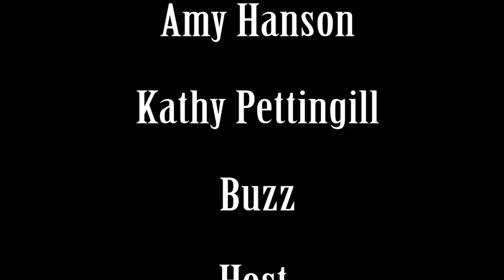University of Wisconsin-Superior | Extreme Jacket Makeover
The show that takes one unsuspecting member of the UW-Superior campus on a wild ride by turning their usual Friday wear into Black and Gold Gear.

Produced by Betsy Gregg
Filmed and Edited by Jack Hajewski